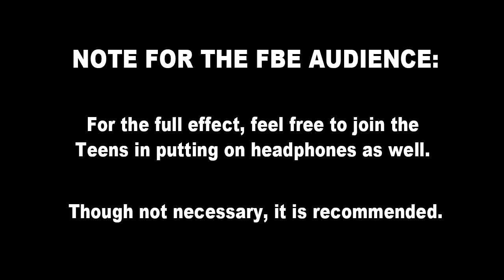Teens React to RIP Headphone Users Compilation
RIP Headphone Users Compilation bonus reaction video on the React Channel!

Teens React, and try not to destroy their eardrums, while checking out RIP Headphone Users videos!

Videos featured in this episode:
dam (Klondike Bar)

This episode features the following teenagers!
Claudia, age 14
Moises, age 16
Rae, age 16
Reina, age 17
Sergio, age 18

Associate Producer - Ryan Corral, Dallen Detamore, Kyle Segal
Coordinator - Cynthia Garcia
Production Assistant - Taylor Kissin, Kenira Moore, James Roderique,
Ethan Weiser
Assistant Editor - Austin Miller, Karen Rivas

Teens React #127 - Teens React to RIP Headphone Users Compilation